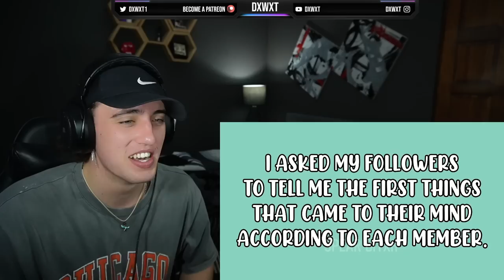South African Reacts To STRAYKIDS QUICK AND HELPFUL GUIDE !!! 😂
QUICK AND HELPFUL GUIDE TO STRAY KIDS 2021 EDITION

Help Me Improve My Content For You Guys, 100% Of The Membership Fees Goes Back Into The Channel :